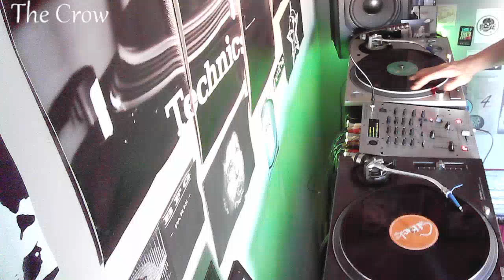Emmanuel top vs Peter Heppner by The Crow